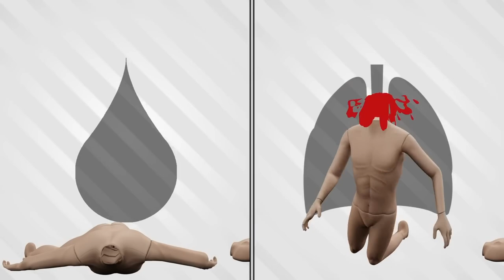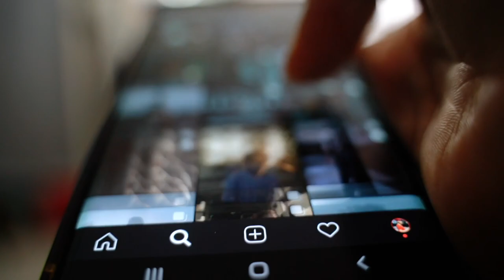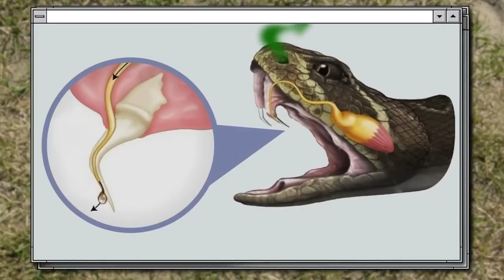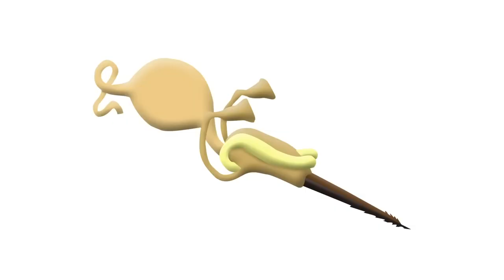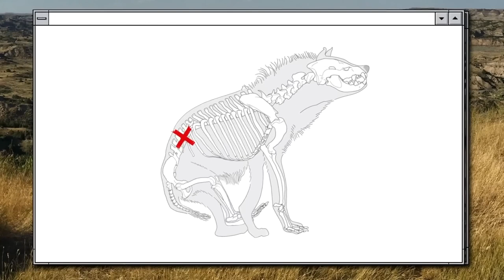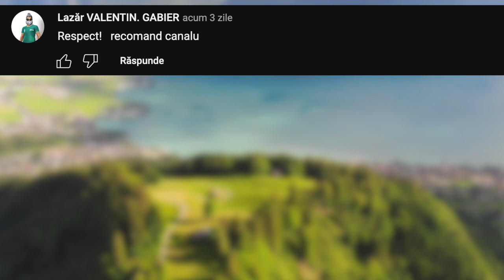Aceste Momente Ne DEMONSTREAZĂ Că Natura este Absolut INCREDIBILĂ